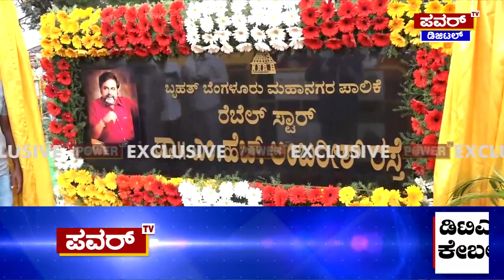Race Course Road : ರೇಸ್ ಕೋರ್ಸ್ ರಸ್ತೆಗೆ ಅಂಬರೀಶ್ ಹೆಸರು | Actor Dr Ambareesh | Power TV News